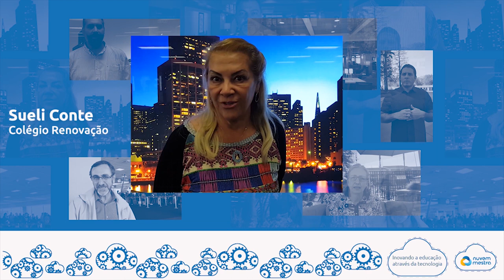Viagem Internacional Nuvem Mestra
A Nuvem Mestra visitou o Vale do Silício, na Califórnia, com alguns clientes parceiros, fazendo uma imersão no que há de novo no mundo da tecnologia educacional. Veja como foi essa viagem inspiradora e repleta de aprendizados.